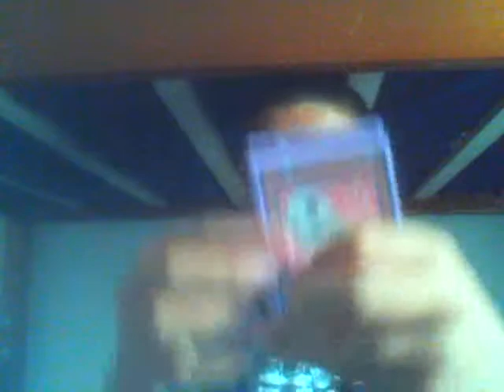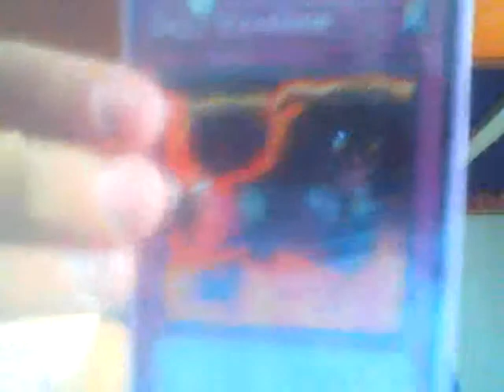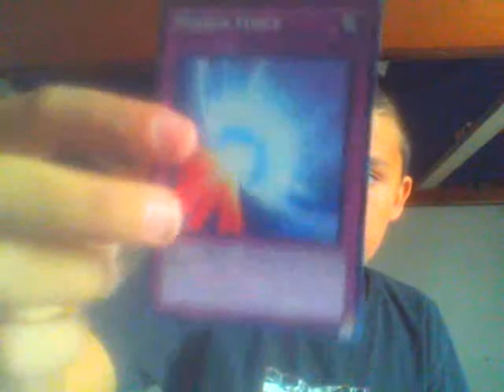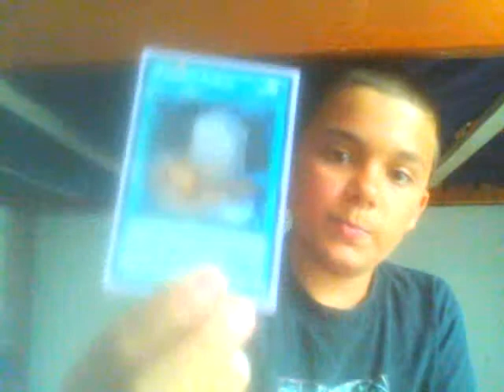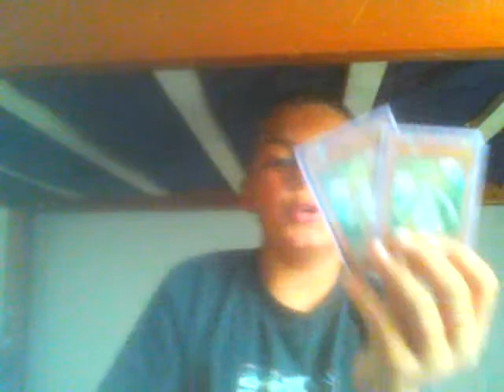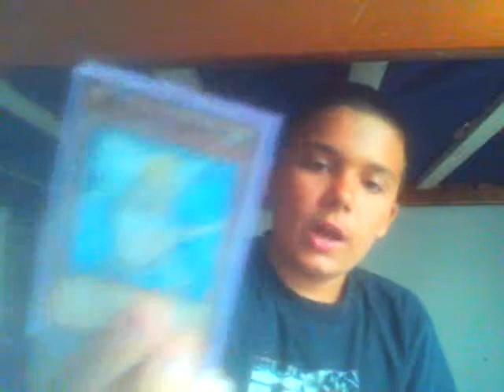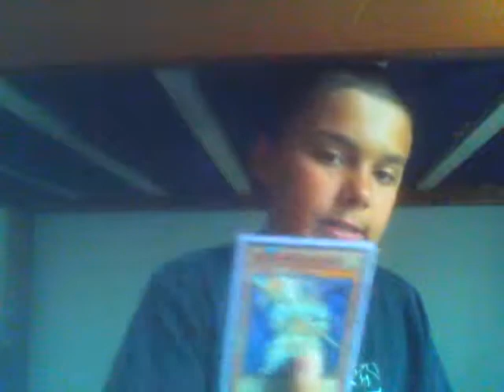lightsworn update 1